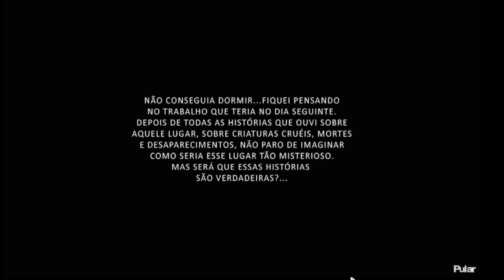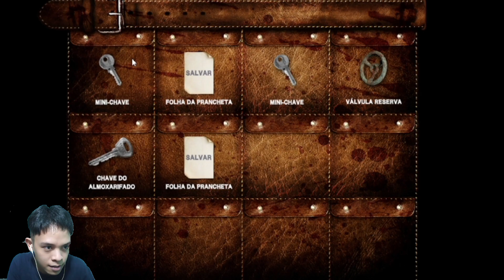Here we go again... Pesadelo